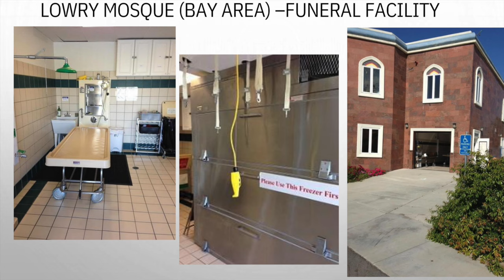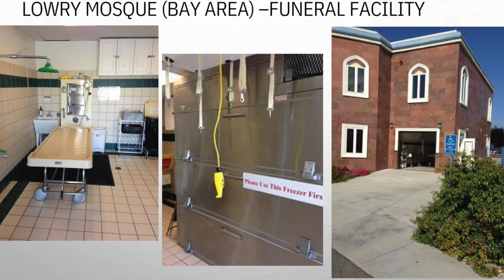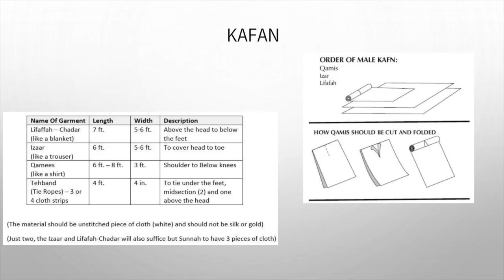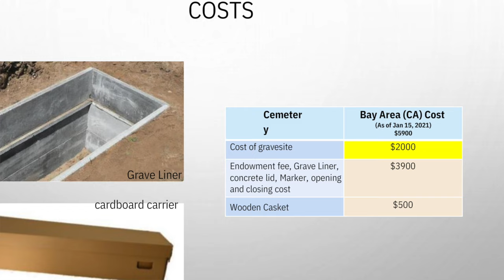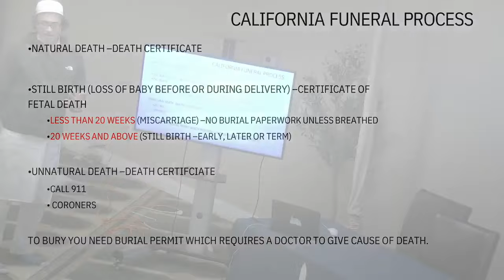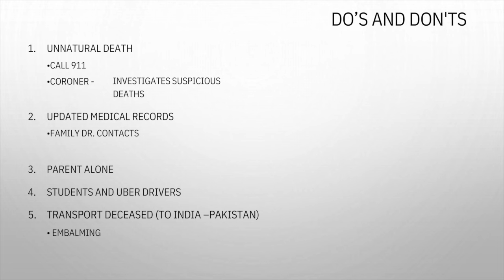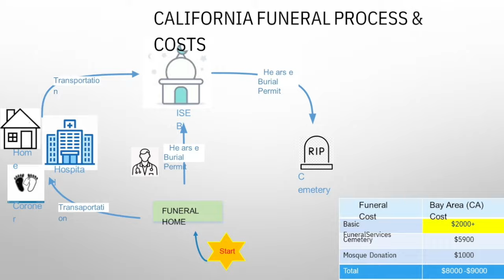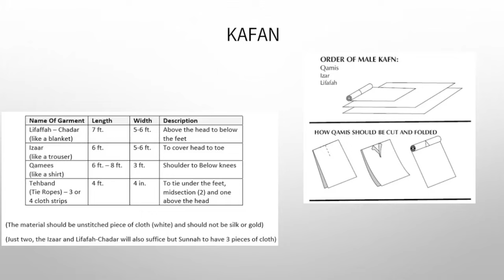Washing & Shrouding Dead Bodies in Islam | Islamic Mortuary Volunteer Abdur Rehman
“He who washes a dead body and conceals what he notices of physical defects, he will be forgiven forty times.” [Al-Hakim]

Topic covered in this workshop include :

    – What to do when death is occurring?
    – Forms required by State of California
    – Order of preference for who is preferred to perform the ghusl on the deceased
    – What we should do before we start the ghusl (body washing)?
    – Preparing the kafan (shroud) and ghusl items (soap, warm water, camphor (powdered dry sidr leaves), cardboard box, etc.
    – Preparing and cutting the kafan
    – Preparing the body for washing and process of washing the body
    – Applying the shroud on the washed body
    – What to do after shrouding the body?

In this workshop, we learn how to perform the Islamic ceremonial process of washing and shrouding a deceased person (mayit) before Janaza and burial.

Abdur Rehman is a prolific volunteer who has volunteered to wash and shroud Muslims in the East Bay for more than a decade. A convert to Islam from Hinduism, he brings a unique understanding of the relationship to death and burial in both faith traditions.

At mosques across the East Bay, Br. Abdul Rahman demonstrates practical ghusl and shrouding in workshops and he encourages area Muslims to learn how to wash their loved ones.

Here is Br. AbdurRehman's talk deck

In his demonstration, Br. AbdulRahman is assisted by another body washing volunteer, Hafiz Tamim.

- Islamic burial services in the San Francisco Bay Area's East Bay

This talk was delivered via the Muslim Community Center - East Bay (MCC East Bay) in Pleasanton, California on February 25, 2024.

Al-Mayyit (Arabic: الميت) is the term to refer to the deceased in Islam. There are prescribed burial rites to be given upon the death of a Muslim, including the salat al-mayyit, or “prayer of the dead.”

Abdur Rehman is a prolific volunteer who has volunteered to wash and shroud Muslims in the East Bay for more than a decade. A convert to Islam from Hinduism, he brings a unique understanding of the relationship to death and burial in both faith traditions. At mosques, Br. Abdul Rahman demonstrates practical ghusl and shrouding in workshops and he encourages area Muslims to learn how to wash their loved ones. He is a volunteer with the Fremont-based Islamic Society of East Bay’s mortuary. The masjid is also known as Lowry masjid.

Muslim funerals in the East Bay are community affairs, and non-family members partake in several aspects of funerals, from jānazah prayers to burials.

Community members are essential in conducting ghusl, a body-washing ritual on the deceased. In the ghusl ritual, the entire dead body is washed, which requires the helping hands of multiple people to lift and move the body around for washing. Muslim families often need outside assistance from the community to wash their deceased because they don’t have family members trained to perform it or be too emotional to perform it themselves. In such instances, volunteers step up to help families wash their dead.

How Volunteers Become Involved
Many might be surprised to learn that anyone would volunteer to wash the dead body of a stranger.

Ethics of Washing
Washing the body of the dead requires an ethical approach. It is an act that should be carried out in a dignified and respectful manner and it is important that we avoid causing harm to the body. In addition to not harming the body, the ethical approach includes avoiding idle talk around the body, making prayers for the dead individual, and making sure that all the steps of the ghusl are done properly. Under the pressure to finish washing the body in time for the burial.

Lessons from Volunteering (“He is down today, I am tomorrow.”)
The experience from washing during funerals does not simply remain in the wash facilities, but rather the volunteers carry lessons from the experience into their lives. Volunteers say that dealing with death has instilled them with humility. In remembering death while washing, it reminds us of the meaning in life: family, community, living a righteous life, and above all, worshiping her Creator.